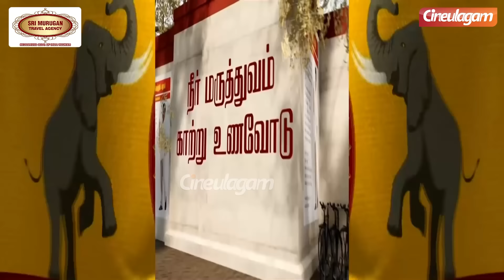TVK Kolgai Song | Tamilaga Vetri Kalagam | Thalapathy Vijay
The Legend New Saravana Stores
Happy Diwali Shopping!✨
VCare - One stop solution for all your skin and hair needs. From nourishing skin to effortless hair color, we’ve got you covered!